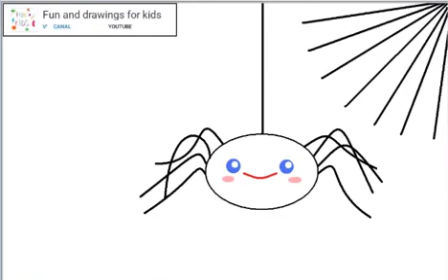Come disegnare un ragno